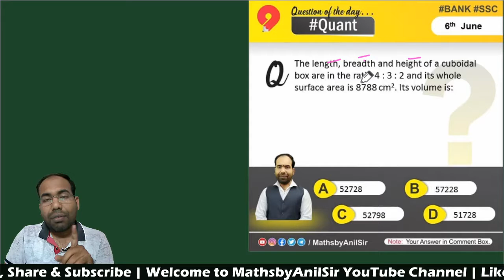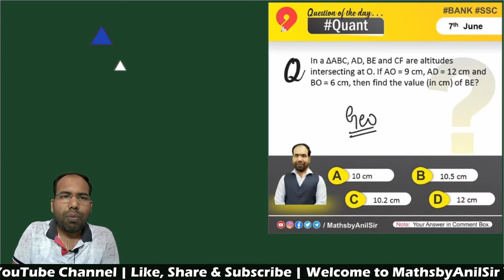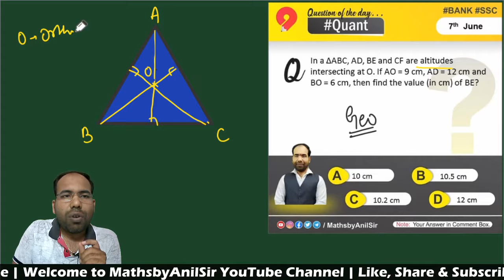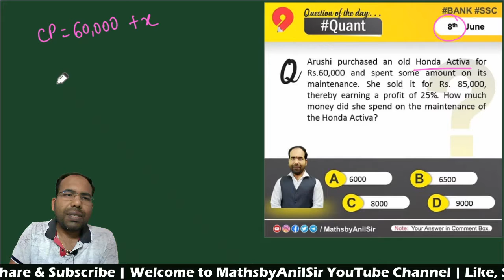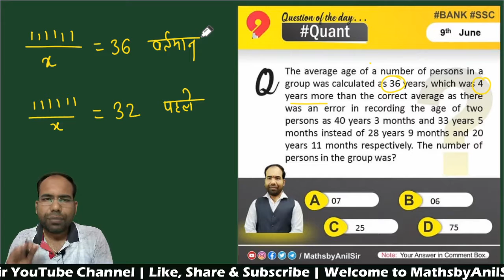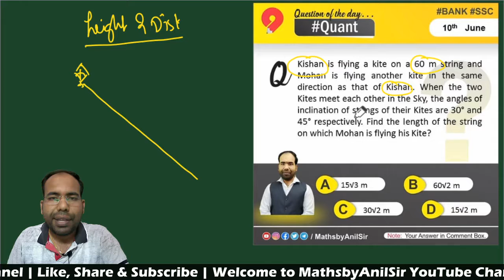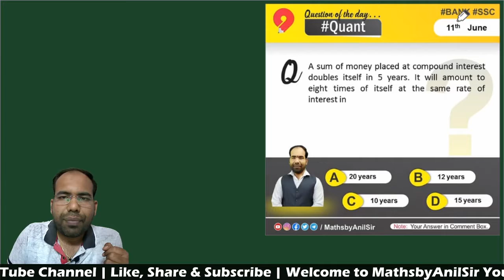Question of the Day Solution (6th to 11th June) | Maths by Anil Sir